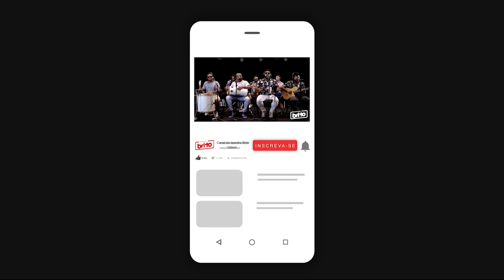Pagode na casa do Andre Renato | Part. Sereno ( Fundo de Quintal )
Pirata e tesouro gravada pelo cantor Ferrugem , Sou de Jorge e Elas estão no controle gravadas pelo Xande de Pilares e só alegria gravada pelo grupo Fundo de Quintal

Adquira o BONÉ do canal

Adquira a CAMISETA do Canal do Leandro Brito

ASSISTA TAMBÉM